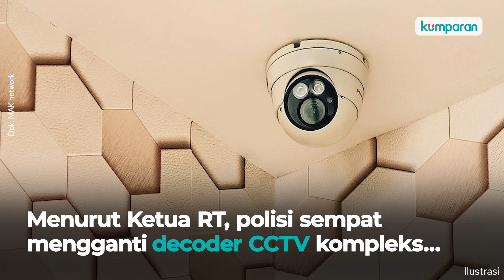Irjen Ferdy Sambo Menangis di Pelukan Kapolda Metro Jaya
Irjen Ferdy Sambo dikunjungi Kapolda Metro Jaya Irjen Fadil Imran. Pada pertemuan yang terjadi pada Kamis 14/7, Ferdy menyambut Fadil dengan pelukan erat dan tangisan. Hingga saat ini, kasus masih didalami oleh Polisi. Meski begitu, ada beberapa kejanggalan yang muncul seputar kejadian ini. Simak informasi selengkapnya pada video di atas.